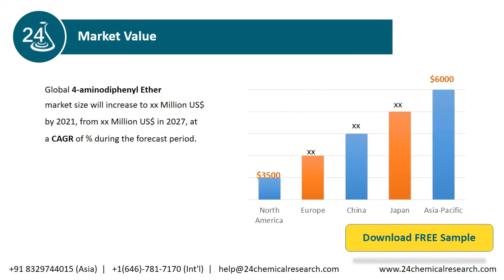Global 4 aminodiphenyl Ether Market Research Report 2021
Download FREE Research Report Sample PDF:
The 4-aminodiphenyl Ether Market report includes specific segments by region (country), by manufacturers, by Type and by Application.